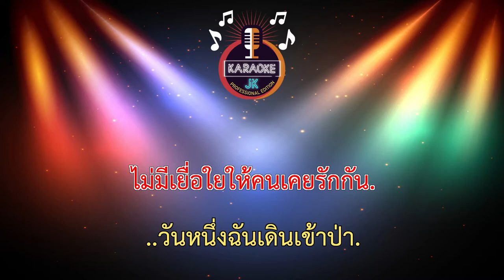วันหนึ่งฉันเดินเข้าป่า (91-Gm) - Max Jenmana feat.หญิง พรปวีณ์ 【 Cover By คาราโอเกะดนตรีสด 】